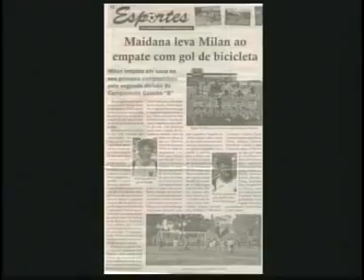Lances de Maidana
Maidana - Zagueiro
Defender